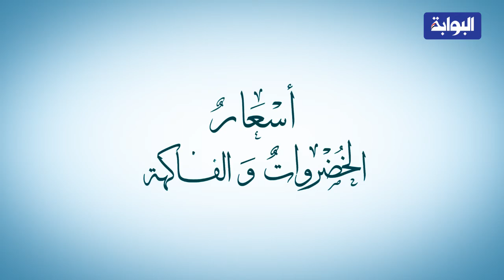أسعار الخضراوات والفاكهة اليوم الخميس 24 أكتوبر 2019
تستعرض "البوابة نيوز"، أسعار الخضراوات والفاكهة، وفقا للأسواق المحلية، اليوم24 أكتوبر 2019.